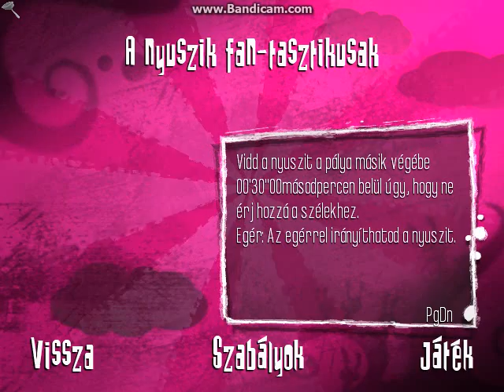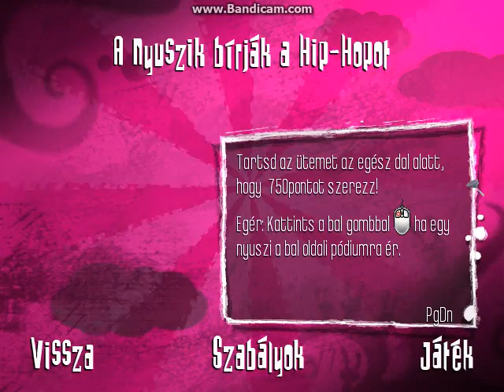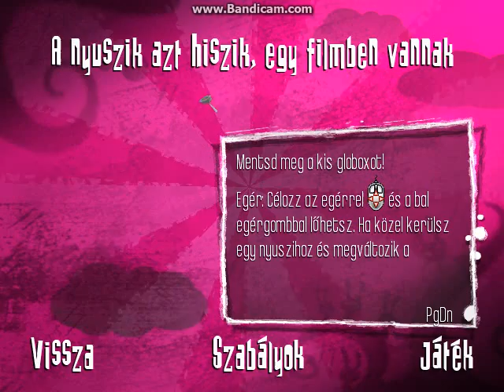Rayman Raving Rabbits 1 Rész